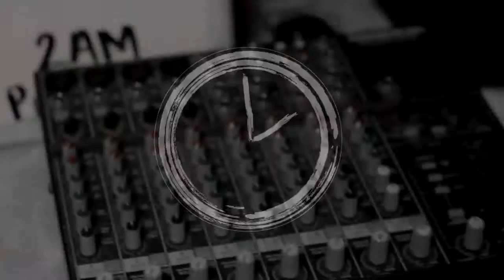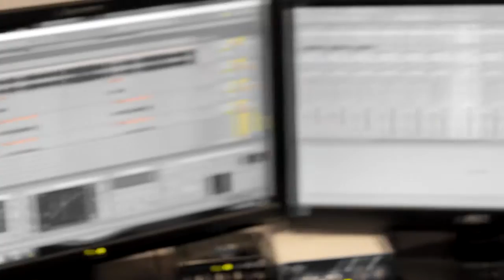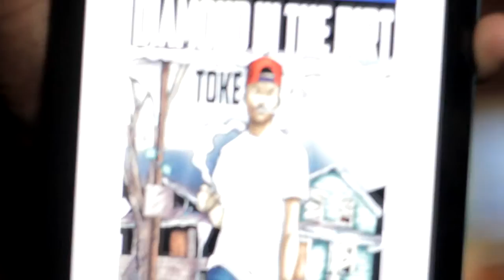Promo Video- Unfinished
We did this promo video sometime last year in Dothan, AL. It never came out due to not paying the editor for her work. We decided to keep this since it's GREAT for showing what can be done with various videos. We did a great job on this project, so others deserve to see this as well.